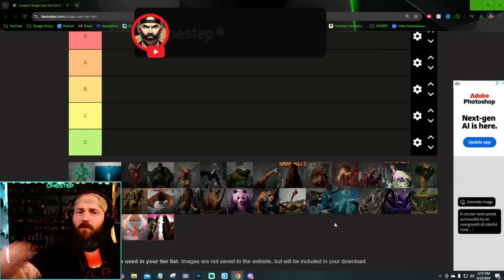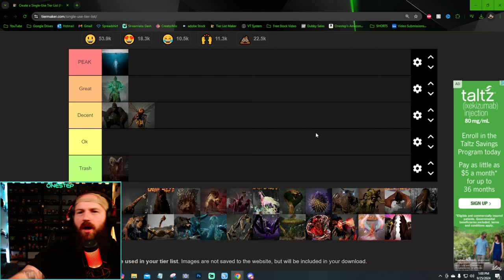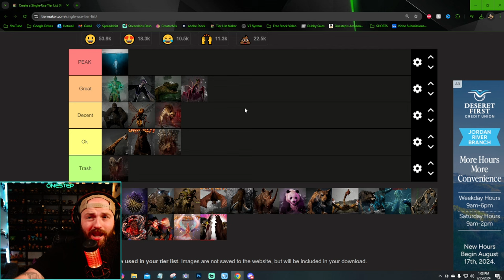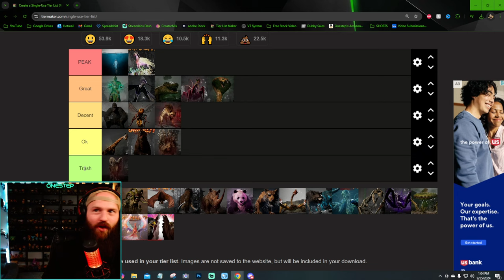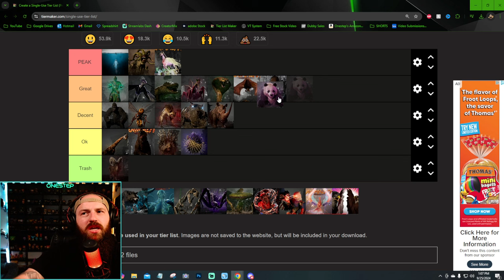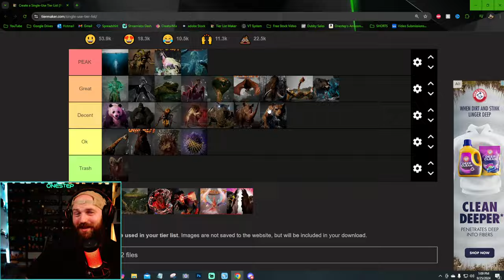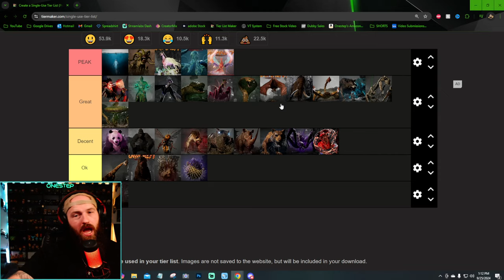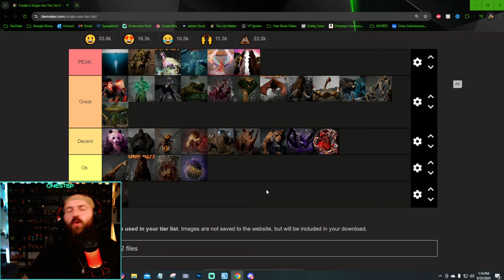The *ULTIMATE* ANIMALITY Tier List! | Mortal Kombat 1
The *ULTIMATE* ANIMALITY Tier List! | Mortal Kombat 1 - Today we rank all the animalities in Mortal Kombat 1 from worst to best! Which ones are peak cinema? And which are below average on presentation? Lets talk about them and rank them as we see fit in this ULTIMATE tier list of Animalities!